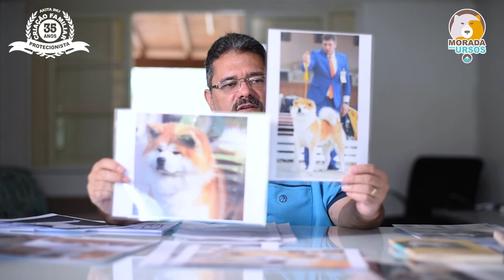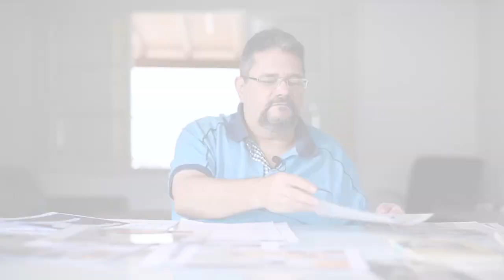AKITA INU | PADRÃO DA RAÇA | PESCOÇO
Para saber mais sobre o tema assista este o vídeo.

Saudações akiteiras...
Soraya e Ulisses Guedes
Juízes CBKC/FCI
Criação Morada dos Ursos, há 40 anos escrevendo e vivendo uma linda história de amor!

BAIXE GRATUITAMENTE: EBOOK CÓDIGO AKITA – O RASTREADOR DE ALMAS
Youtube: Canal Morada dos Ursos